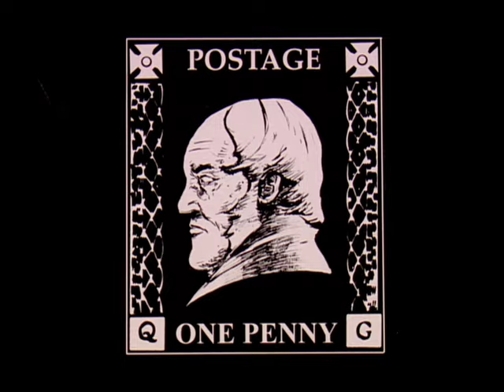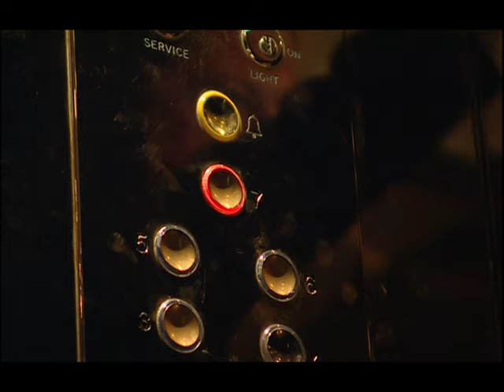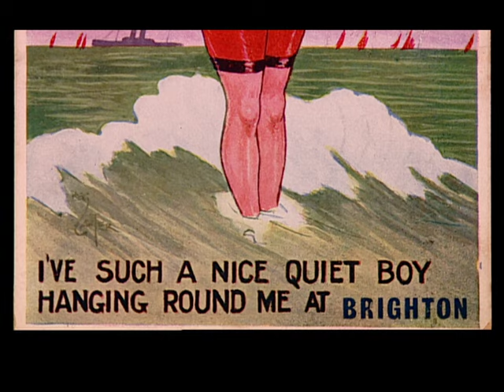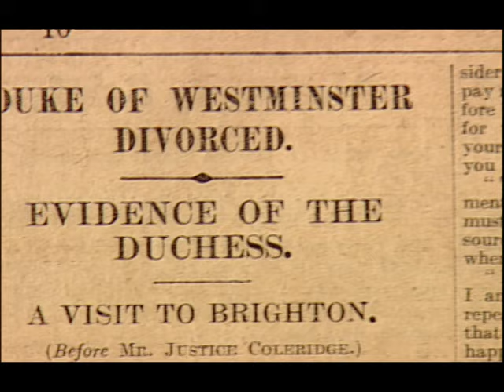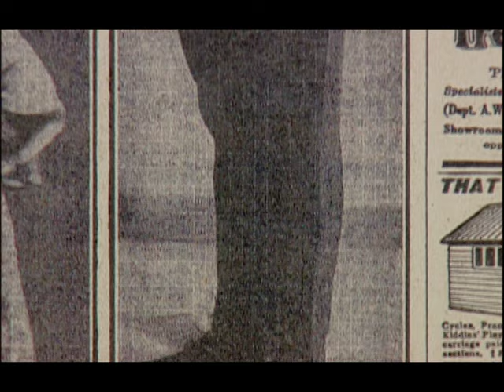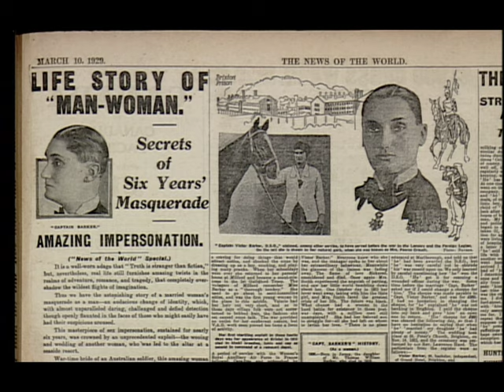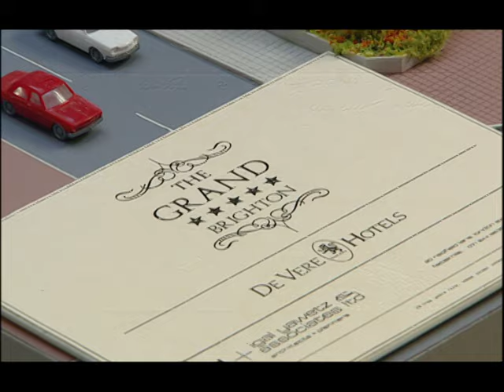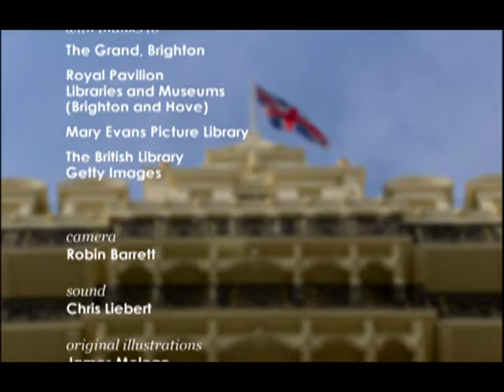The Brighton Grand Hotel: Checking into History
UK TV documentary.  Dr Matthew Sweet explores the history of a seaside institution - including its frequent appearance in divorce cases, the cross-dressing Colonel Victor Barker, and the horrors of the IRA bomb.  A daring structure when opened in 1864, it included one of the very first elevators in the UK.  First shown in 2005.